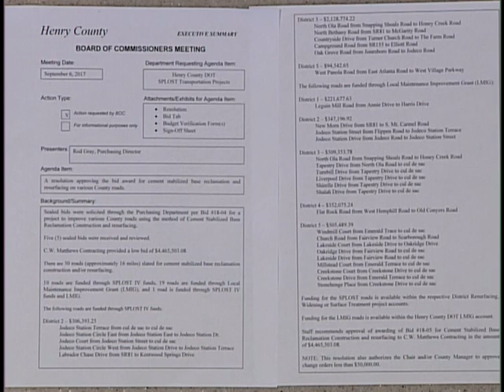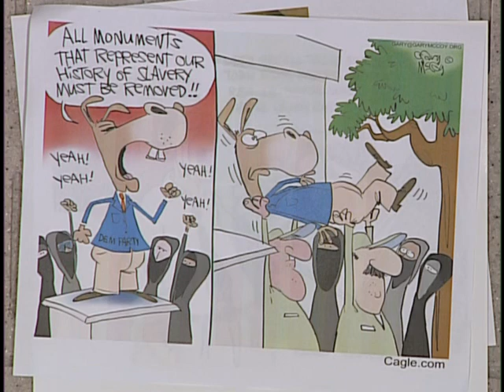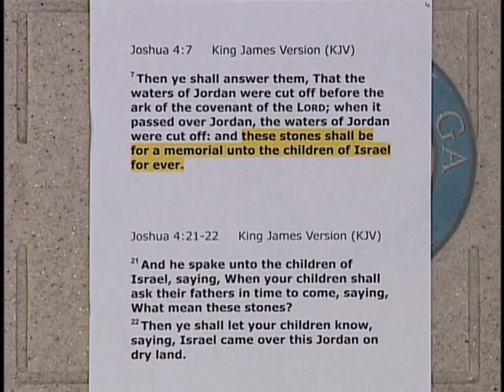Board of Commissioners meeting September 6 2017